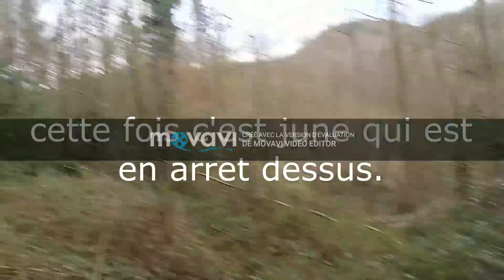Chasse de la bécasse à l'arc N° 3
essai nouveau logiciel